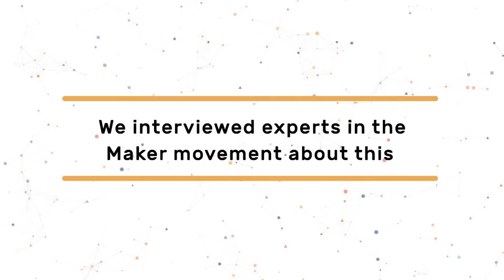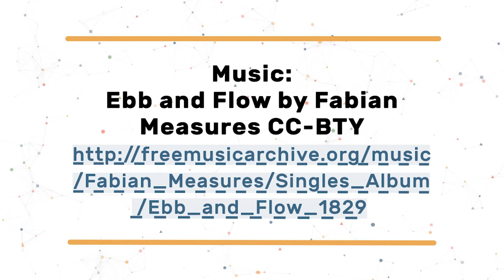Which are the challenges for Maker CAPS? Sacha Van Tongeren, Independent Program Developer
Sacha Van Tongeren is currently developing a multi-stakeholder innovation program for the Amsterdam Public Library, together with key partners Waag Society, Pakhuis de Zwijger and the Amsterdam University of Applied Sciences and with a substantial investment from the City of Amsterdam. In the coming 5 years we will create makerspaces in at least 10 different library branches. Visitors can learn about digital technologies and participate in educational programs aimed at the so-called 21st century skills, a combination of digital fabrication, physical computing and programming. ‘Learning by making’, that is the leading principle for the program.